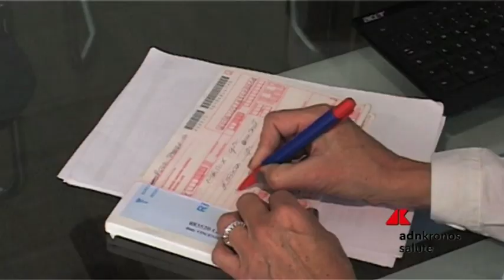Antidepressivi 'assolti' dalla scienza, sono sicuri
Un'analisi internazionale di oltre mille studi rassicura  sugli effetti collaterali dei farmaci antidepressivi, Padova guida  revisione